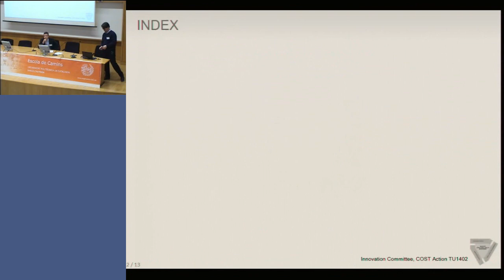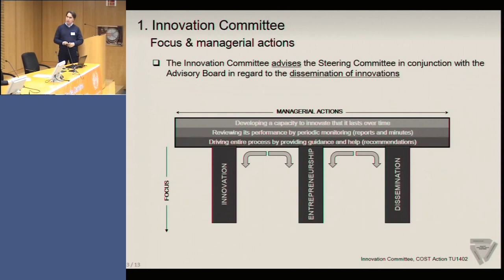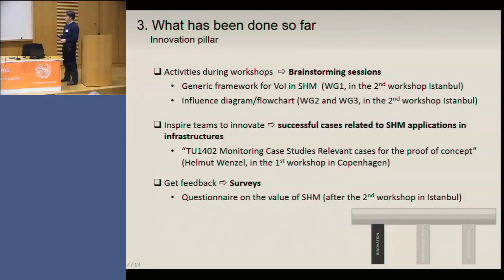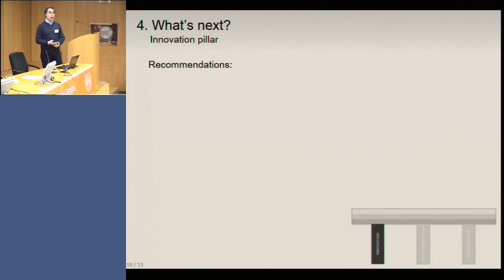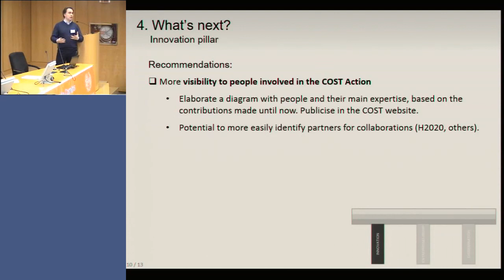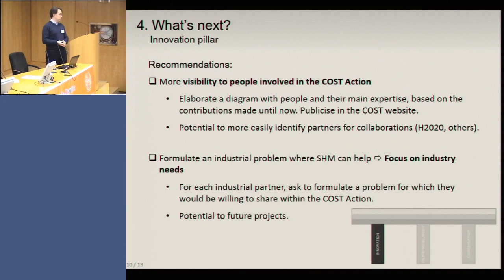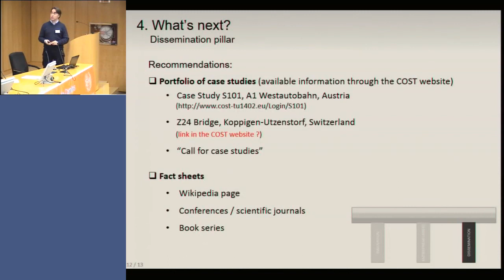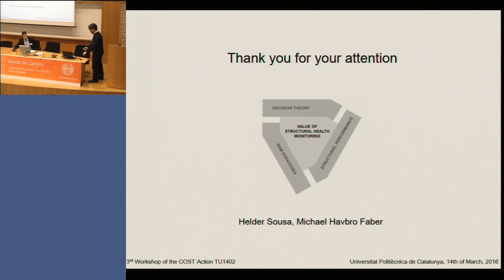Innovation Committee Recommendations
By Helder Sousa, Michael H. Faber